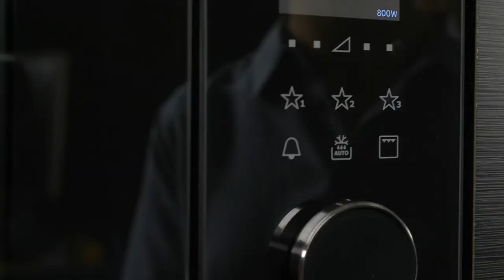AEG, Microwave, WA, EN